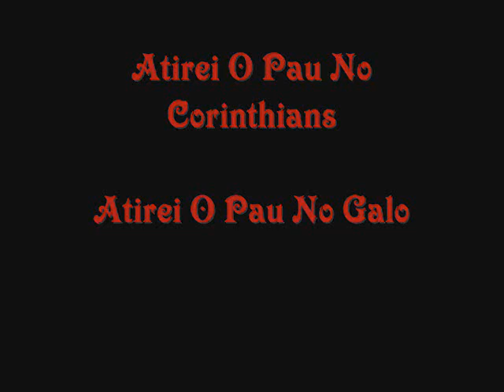Independente __X__ Mafia Azul Nois Q Ta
nois q ta arthur renato joão vitor